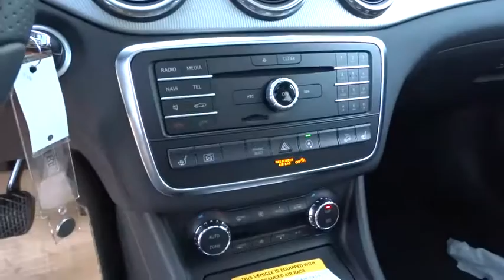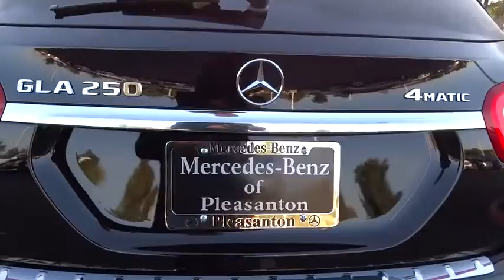2017 Mercedes-Benz GLA Pleasanton, Walnut Creek, Fremont, San Jose, Livermore, CA 17-0353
2017 Mercedes-Benz GLA